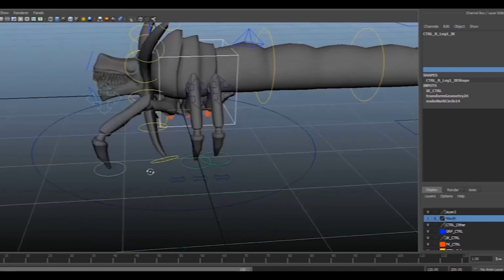BA [Hons] 3D Animation